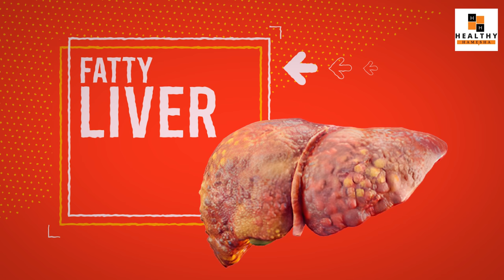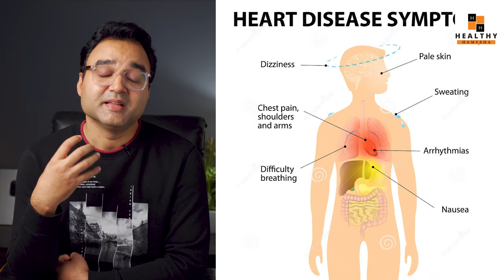नीम्बू पानी के फायदे | 6 Reasons Why You Should Drink Lemon Water Daily | Lemon Water Benefits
In this video Dr Saleem Zaidi will tell you the top 6 health benefits of drinking lemon water.

If you are thinking about using lemon water but you are not sure about lemon water benefits, this video is for you.

Lemon water is a very healthy drink that can serve lots of health benefits. So if you know about the real benefits of lemon water and how to make it and use it, you will get the best results.

इस वीडियो में डॉ सलीम जैदी आपको नींबू पानी पीने के शीर्ष 6 स्वास्थ्य लाभ बताएंगे।

अगर आप नींबू पानी का उपयोग करने के बारे में सोच रहे हैं लेकिन नींबू पानी के लाभों के बारे में सुनिश्चित नहीं हैं, तो यह वीडियो आपके लिए है।

नींबू पानी एक बहुत ही स्वस्थ पेय है जो बहुत सारे स्वास्थ्य लाभ प्रदान कर सकता है। तो अगर आप नींबू पानी के असली फायदों और इसे बनाने और इस्तेमाल करने के बारे में जानते हैं, तो आपको बेहतरीन परिणाम मिलेंगे।